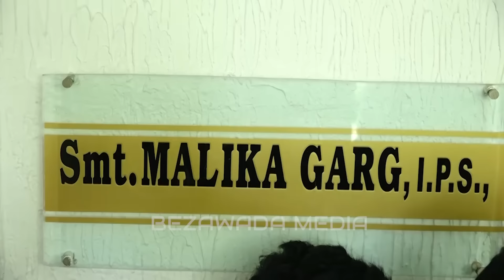Malika Garg IPS takes Charge as Prakasam District SP || Bezawada Media